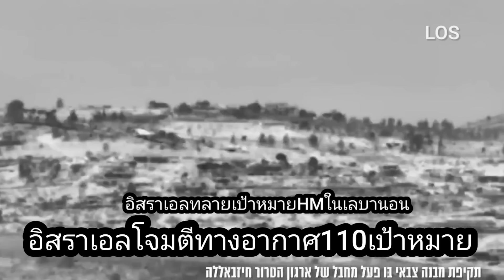7/11/2024 อิสราเอลทลายฐานHB /ระบบป้องกันสอย F4อิหร่าน